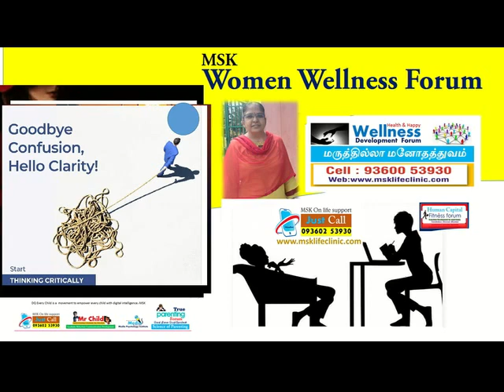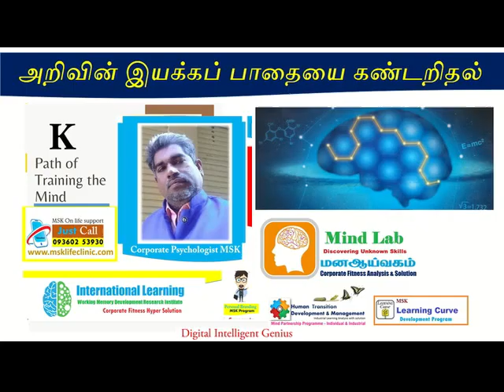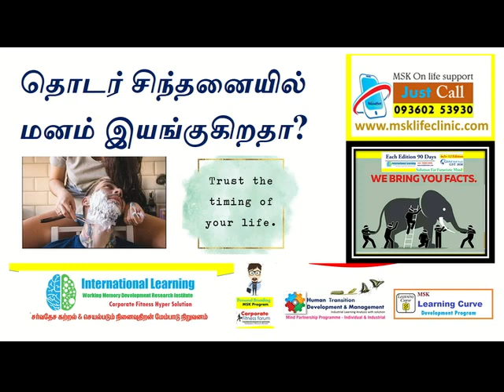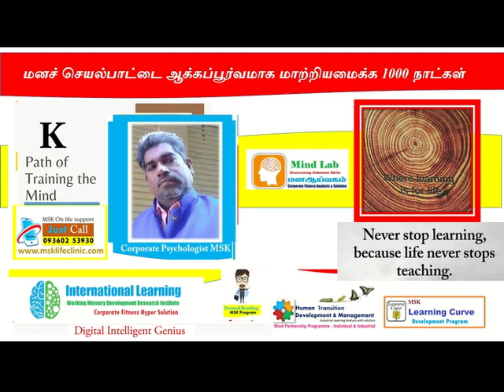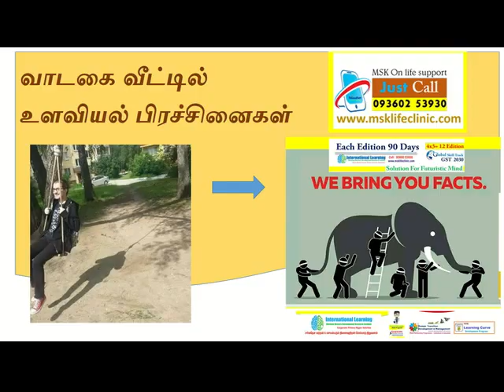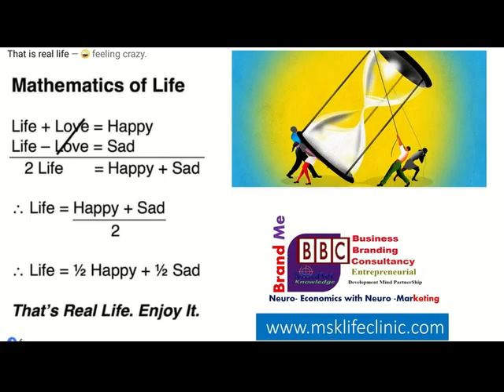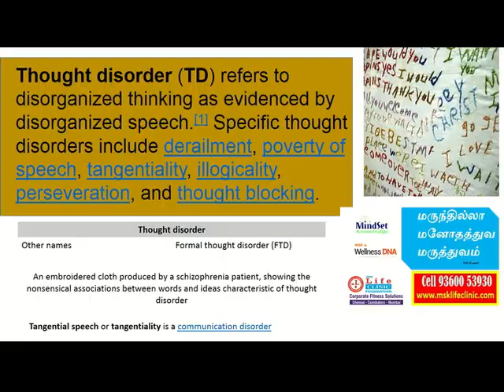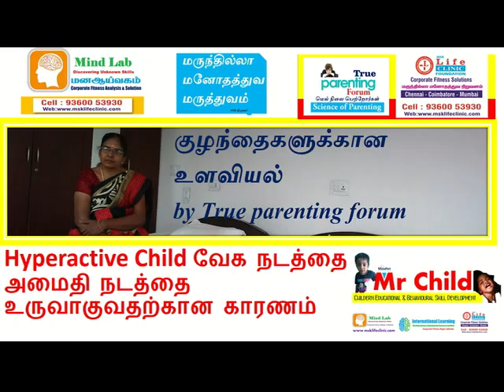அதீத பயம் ,எதிர்பாராத இழப்பு ,குடும்ப அழுத்தம் நெருங்கியவர்களின் இறப்பு,எதிர்ப்பு விடுபட join MSK:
அதீத பயம் ,எதிர்பாராத இழப்பு ,குடும்ப அழுத்தம் நெருங்கியவர்களின் இறப்பு,எதிர்ப்பு விடுபட join MSK wellness program by corporate psychologist MSK:

பயம் என்பது இழப்புக்களை மனப்பாடம் செய்துகொண்டு திரும்ப நினைவுகள்.
repeating memory என்கின்ற உளவியல் நோய் MSK theory

மனச்சோர்வு என்பது ,தொடர் வேலைப்பளு, அங்கீகாரமின்மை ,சமாளிக்க முடியாத அளவு மன அழுத்தம் ,பண அழுத்தம், வியாபார அழுத்தம் ,தொழில் அழுத்தம், சமூக அழுத்தம், உடன் பணிபுரிபவர்கள் உடைய நிர்பந்தம், உயர் அதிகாரிகளிடம் அதீத பயம் ,எதிர்பாராத இழப்பு ,புரிந்து கொள்ள முடியவில்லையே என்கின்ற கவலை ,ஏன் அவர்கள் இவ்வாறு செய்கின்றனர் என்கின்ற தொடர் கேள்வி குடும்ப அழுத்தம் நெருங்கியவர்களின் இறப்பு, நெருங்கியவர்களிடம் இருந்து எதிர்ப்பு உடல் நோய் சம்பந்தப்பட்ட கவலை, மன பாதிப்பு, திருமணம் சார்ந்த பயம்
இவற்றிலிருந்து விடுபட ஜாயின் MSK இன்டர்நேஷனல் ப்ரோக்ராம்
குழந்தைகளின் கல்வி சார்ந்த பிரச்சினைகள்,
கடன் பிரச்சினைகள்,
ரத்த அழுத்தம்,,
இதய நோய்கள்
சர்க்கரை வியாதி,
கணவன் மனைவி ஒற்றுமை இன்மை,
குடி போதைப் பழக்கம்,
அதிகமாக மொபைல் பயன்படுத்துதல்,
டூவீலரில் அதிகமாக ஊர் சுற்றுதல்,
கார் வேண்டும் என அடம் பிடித்தல்,
செல்போன் வேண்டும் என அடம் பிடித்தல்,
செல்போனுக்கு அடிமையாக இருத்தல்,
டூ வீலர் அதிகமாக பயன்படுத்தல்,
பெற்றோர்களுடைய பேச்சுக்கு எதிர்ப்பு தெரிவித்தல்,
அதீத கோபம்,
தலைவலி,
பெற்றோர்களுடைய பணத்தை திருடுதல்,
படிக்க ஆர்வம் இன்மை,
எப்பொழுது மொபைல் போனில் விளையாடிக் கொண்டிருத்தல்,
வீடியோ கேம் அதிகமாக விளையாடுதல்,
நள்ளிரவில் தூக்கமின்மை,
நள்ளிரவில் யூடியூப் வீடியோ பார்த்தல்,,

 போன்றவற்றினால் மனச்சோர்வு உருவாகிறது,
கற்றல் திறன் என்பது பள்ளி சார்ந்த கல்லூரி சார்ந்த செயல்பாட்டுக்கு மட்டுமல்லாமல் வியாபார தொழில் வெற்றிக்கு கற்றல் திறன் அவசியம்,
திறனில் குறைபாடு மன நோயாக மாறுகிறது,
திறனின் குறைபாடே பொருளாதார வீழ்ச்சி உருவாக்குகிறது,
திறனின் குறைபாடே சமூக வெறுப்பை உருவாக்குகிறது,
திறனின் குறைபாடு ,மன அழுத்தம் ,மன அழுத்தம், மன சோர்வு, படபடப்பு ,ஆர்வமின்மை, அதீத சுயநலம், அதிக சமூக வெறுப்பு, இதுபோன்ற பல்வேறு உறவுச் சிக்கலை ஏற்படுத்துகிறது
இவற்றிலிருந்து விடுபட ஒவ்வொரு மூன்று மாதத்திற்கு ஒரு முறை மன ஆய்வு கற்றல் ஆய்வு இவற்றை கண்டறிந்து முறைப்படுத்துவதில் மூலமாக அவருடைய வாழ்க்கை தரத்தை மேம்படுத்த முடியும்
இதுமட்டுமின்றி நிறுவன நிர்வாக வெற்றிக்கும் தனி மனிதனுடைய மனத்திறன் மன செயல்பாடு கண்டறிவதன் மூலமாக நிறுவனத்தை மேம்படுத்த முடியும்
மேலும் விபரங்களுக்கு எங்களோடு தொடர்பு கொள்ளுங்கள்

பெண்கள் மற்றும் குழந்தைகளுக்கான வளர்ச்சி உளவியல் பற்றிய உங்கள் கேள்விகளுக்கு பதிலளிக்கிறார் எம் எஸ் கே லைஃப் கிளினிக் பவுண்டேஷன் உடைய ஜஸ்ட்கால் என்கின்ற சர்வதேச_தொலைபேசி_வழி_சேவை முதன்மை உளவியல்ஆலோசகர் அவர்கள்